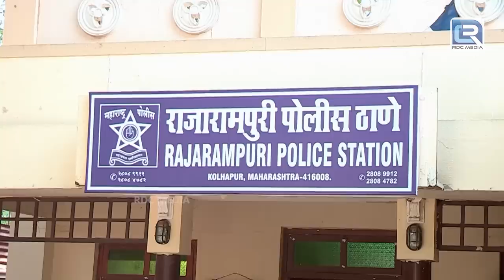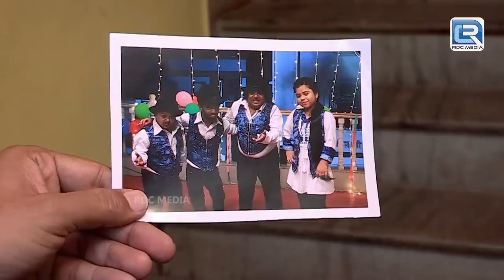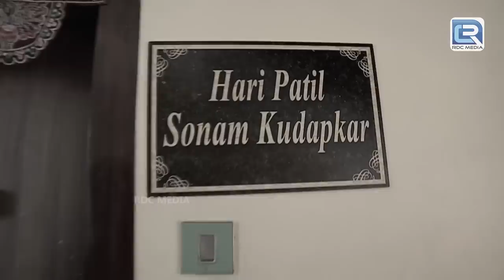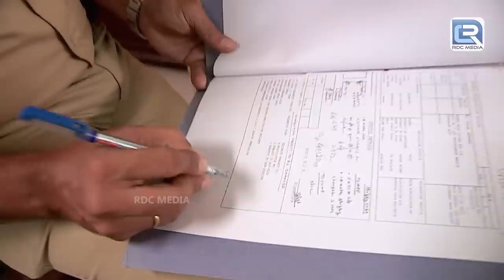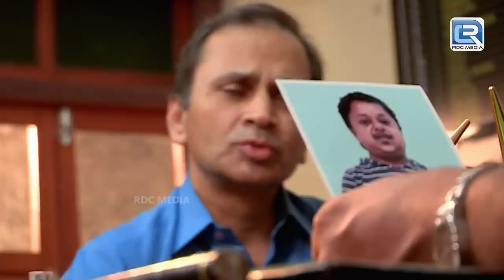क्या है इस 2 बोनी लड़कियों की कहानी | Kolhapur Maharashtra | Crime Patrol Dial 100 | Full Episode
Episode : 659